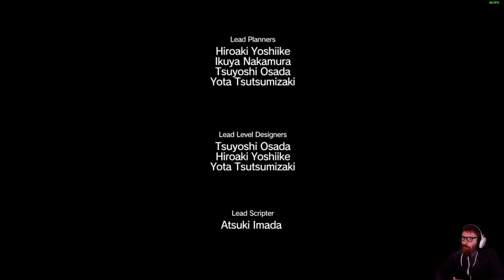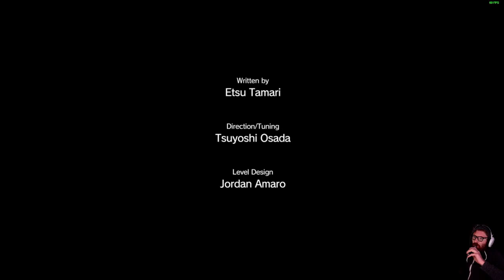METAL GEAR SOLID 5 - LET'S PLAY FR #7